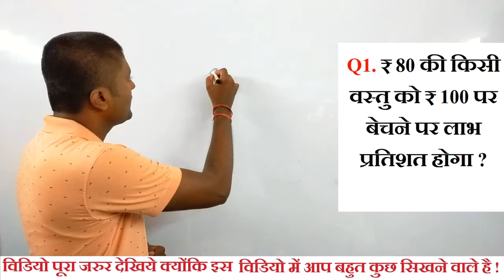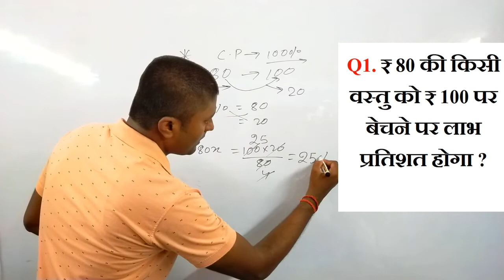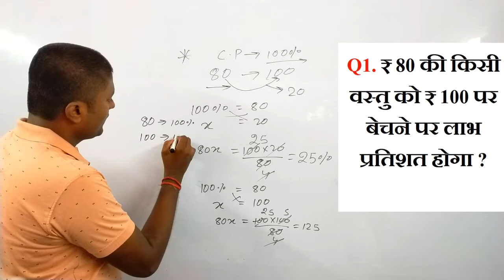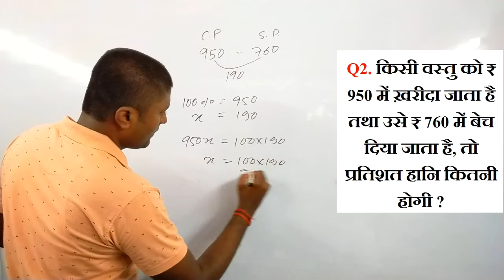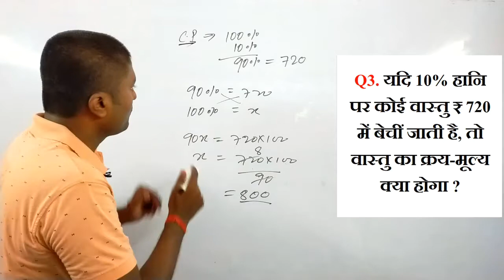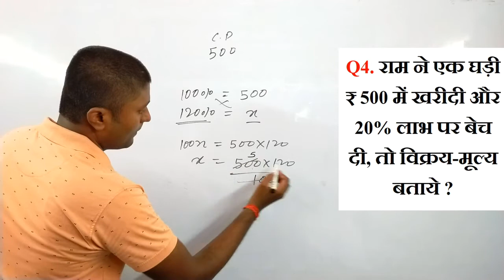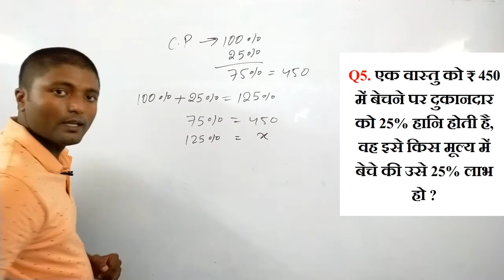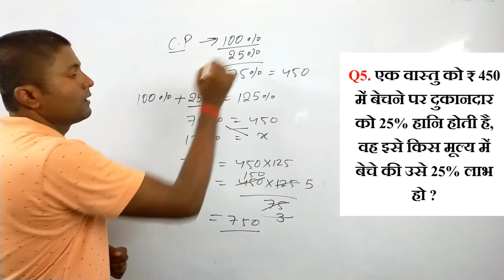लाभ-हानि | Profit and Loss problems trick and shortcuts | Profit and Loss Trick/Shortcut/Formula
इस विडियो में आप लाभ-हानि (Profit and Loss) के प्रश्नों को आसानी से हल करना सीखेंगे ।

profit and loss tricks by dear sir part 1,
profit and loss short tricks in hindi pdf download,
profit and loss short trick dear sir,
profit and loss short trick dear sir part 1,
profit and loss for ibps po by arun sir,